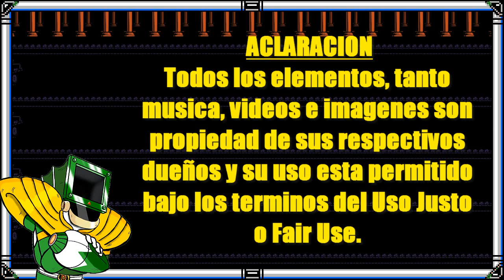Mighty Morphin Power Rangers [Intentando Analizar]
Inicia la Mega Reseña de los Power Rangers, esta ves inicio yo con la serie que origino todo Mighty Morphin